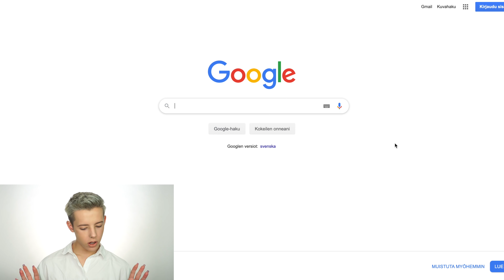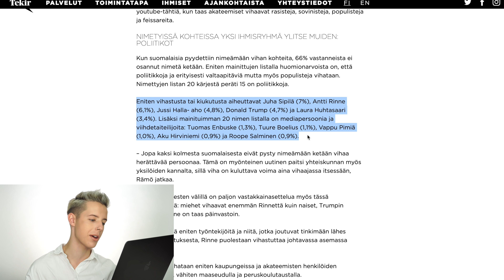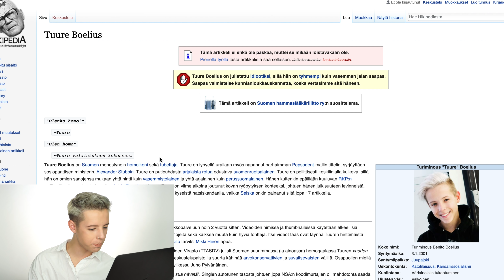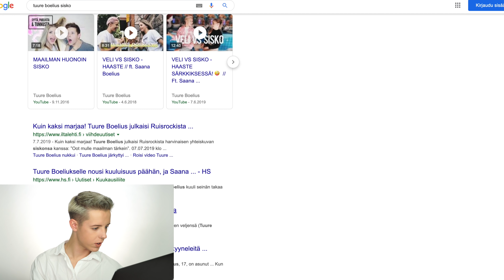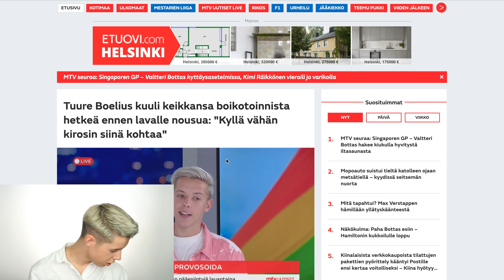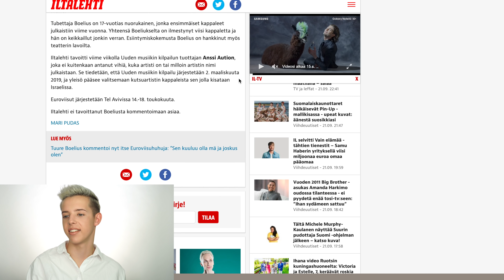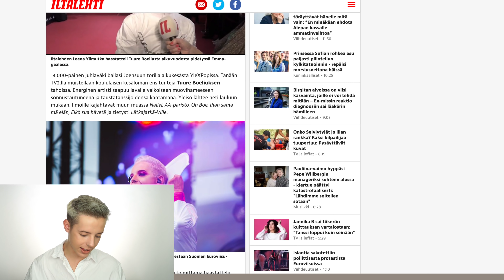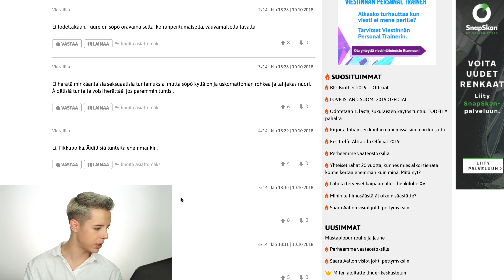Googlasin itseni! 😱🔞 // Ylilauta, Seiska, Vauva.fi...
TYTÖT TYKKÄÄ ft. Teflon Brothers musiikkivideo ulkona nyt! 😍👌🏼
Klikkaa linkkiä ja käy zekkaas! 😎

Kiitos, kun katsoit videon. Toivottavasti tykkäsit! 😘💗